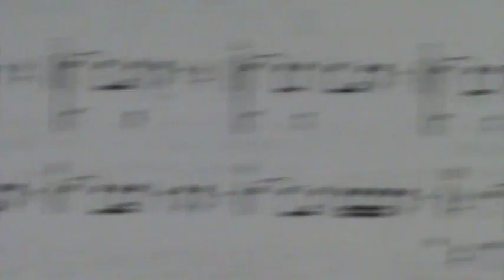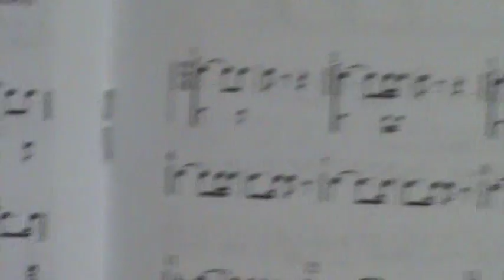Vídeo Aula Pozzoli SEXTA SÉRIE EXERCÍCIO 2 POR 4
Estudo de leitura rítmica. Solfejo rítmico do exercício dois por quatro da sexta série do Pozzoli, em andamento sessenta. Saiba além disso, veja abaixo:
Como entender e praticar Compassos Compostos:

Estudo de leitura rítmica. Solfejo rítmico do exercício dois por quatro da sexta série do Pozzoli, em andamento sessenta. O metrônomo que você ouve está executando dois toques para cada tempo, ou seja, duas colcheias. A 1ª, que soa na cabeça do tempo é acentuada. A 2ª, no contratempo, é a que soa com volume mais baixo.
Em caso de Dúvidas com as LIGADURAS que aparecem nesse estágio, acesse a Vídeo Aula Pozzoli SEXTA SÉRIE EXPLICAÇÕES